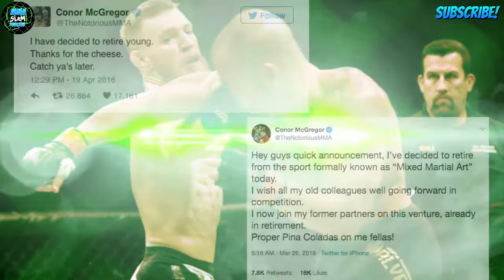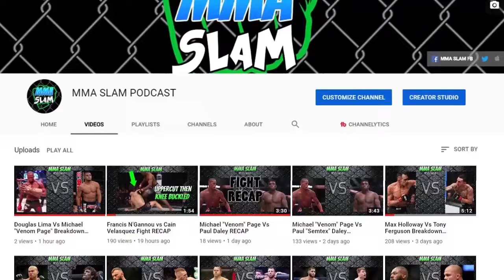Is Conor McGregor REALLY done? Retires from fighting?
Is Conor McGregor REALLY done?